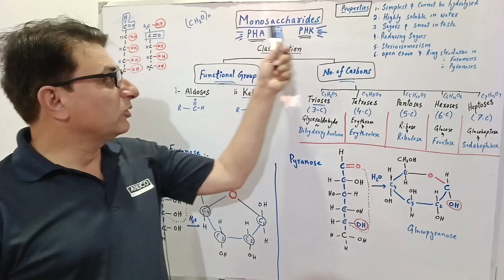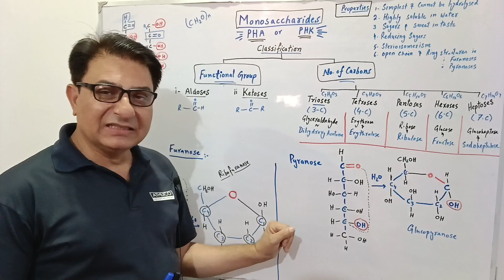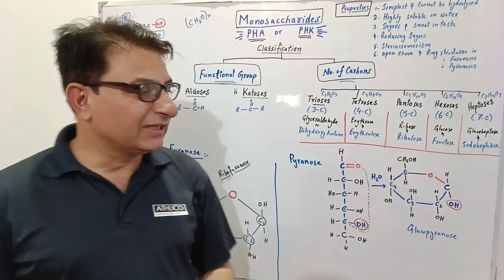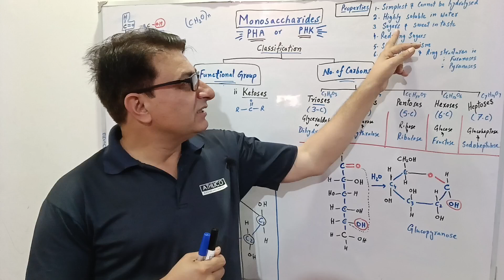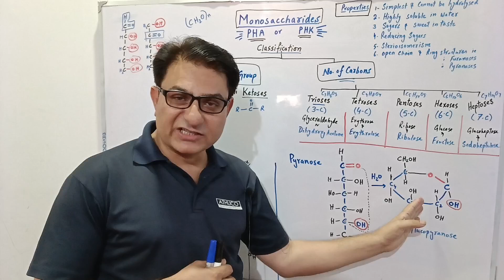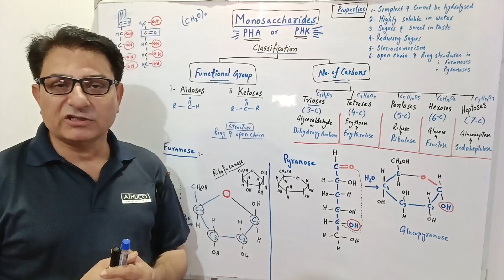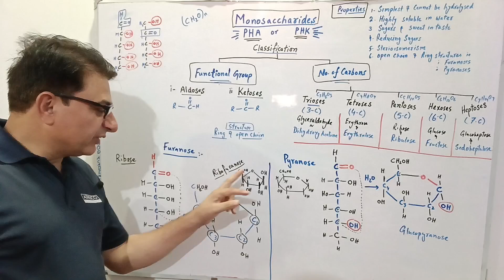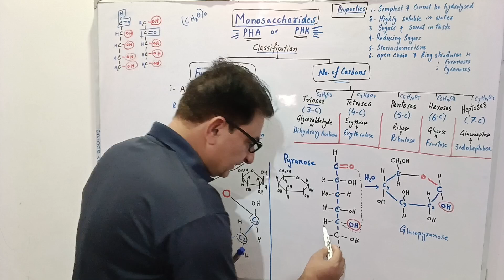Monosaccharides | Aldo & Keto Sugars | Furanose & Pyranose Sugars | Grade 11 Biology | Federal KPK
Monosaccharides are the simplest form of carbohydrates, also known as simple sugars. They are classified based on the number of carbon atoms and the functional group present.

Classification of Monosaccharides:

1. Aldoses:
    - Trioses (3 carbon atoms): Glyceraldehyde
    - Pentoses (5 carbon atoms): Ribose, Arabinose
    - Hexoses (6 carbon atoms): Glucose, Galactose, Mannose
2. Ketoses:
    - Trioses (3 carbon atoms): Dihydroxyacetone
    - Pentoses (5 carbon atoms): Ribulose, Xylulose
    - Hexoses (6 carbon atoms): Fructose